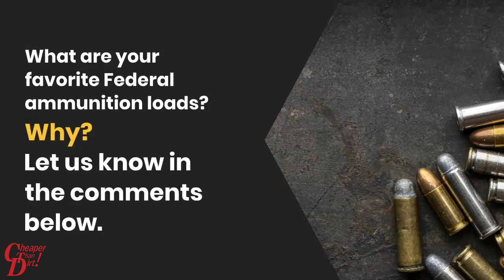The 5 Best Federal Loads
Federal has been around for more than 100 years and is among the most popular manufacturers for the police and military. Here are the company's five best loads. (Read the full article